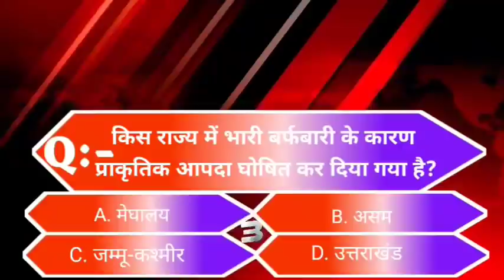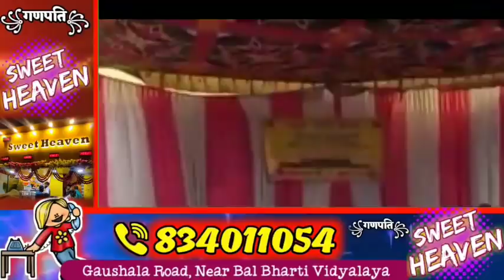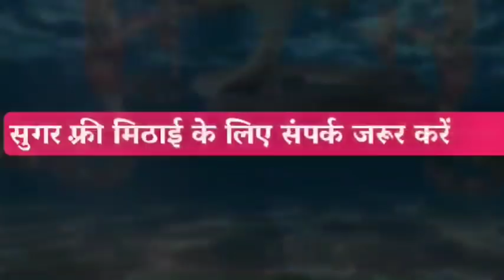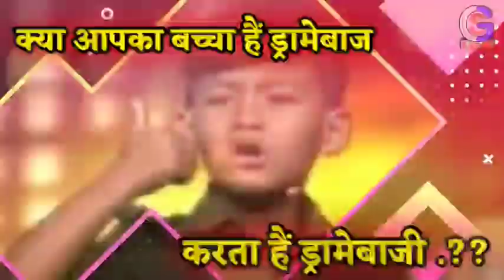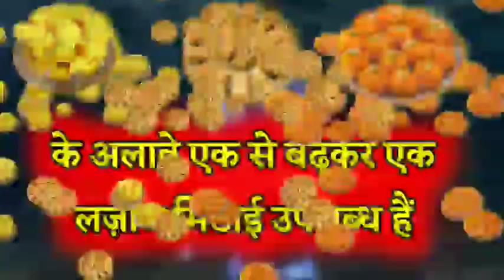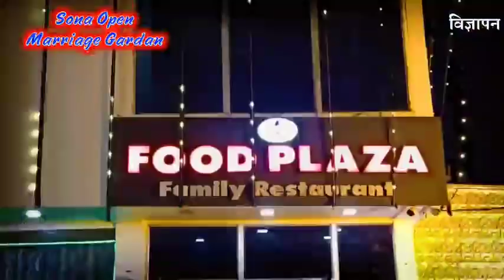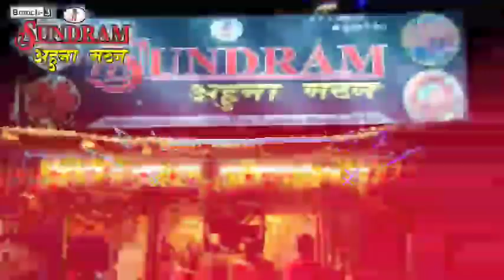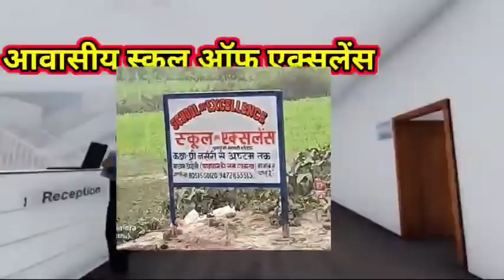BHAGALPUR-NAUGACHIA NEWS// भागलपुर, नवगछिया सहित आसपास की ख़बर (12/01/2021)//GSNEWS